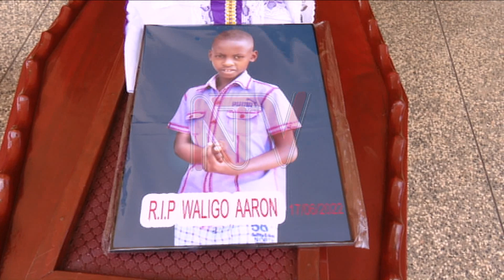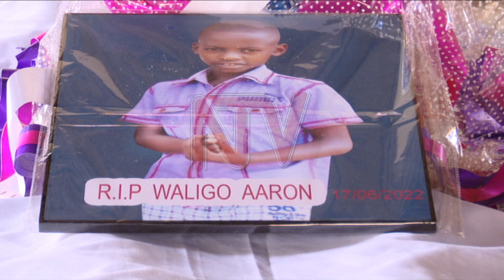Nakulabye gang kills 11-year-old during robbery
The Police are investigating a case of aggravated robbery and murder of an 11-year-old pupil of Kitante Primary School, which took place on Friday in broad daylight in Nakulabye. The deceased was at home when armed robbers broke into a neighbour’s house. The child was attacked when he attempted to raise an alarm about the presence of the robbers.